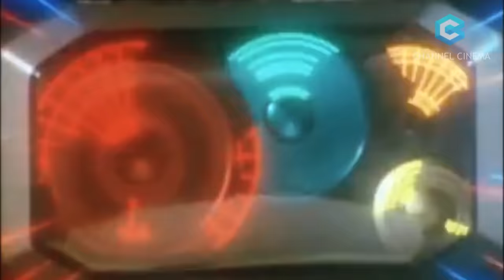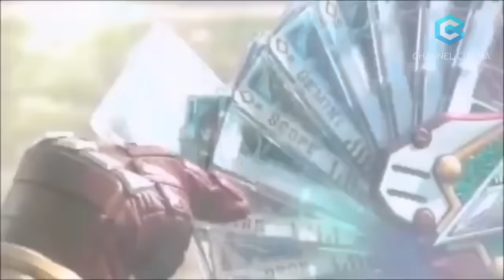SELURUH KAMEN RIDER DARI WAKTU KE WAKTU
Sinopsis :
Buat kalian penggemer kamen rider, mungkin tidak semua tahu ya versi kamen rider yang pernah dirlis. Nah berikut ini seluruh versi kamen rider dari waktu ke waktu part 1

Konten sejenis
5 Keunikan Kamen Rider EX-AID Yang nggak ada di serial kamen rider lainnya
Kamen rider opening
kamen rider henshin